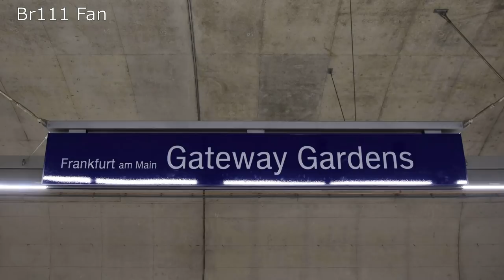Br111 Fan [Doku]: Änderungen zum Fahrplanwechsel 2019/20 im Rhein-Main Gebiet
In diesem Video stelle ich euch die wichtigsten Änderungen, die der Fahrplanwechsel vom 14. auf den 15. Dezember 2019 im Rhein-Main Gebiet mit sich brachte, vor. Viel Spaß!

Alle Informationen ohne Gewähr!

Stand der Informationen: Dezember 2019

YouTube Audiolibrary:
Clean Break, Heart Break